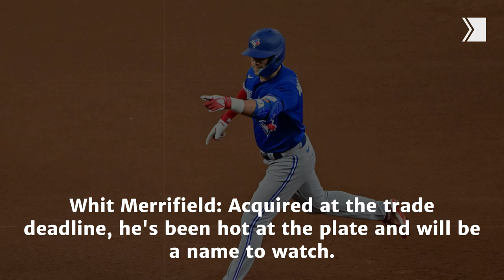Blue Jays playoff primer: A handy guide for the bandwagon fan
So you haven’t followed the Blue Jays since the days of José Bautista homers. Here’s everything you need to know about this year’s team and how the playoffs work.